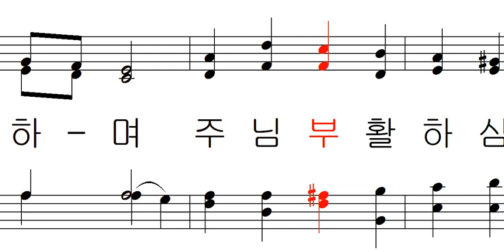가톨릭 성가 372 - 신앙의 신비여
가톨릭 성가 372 - 이종철 작곡 - 신앙의 신비여